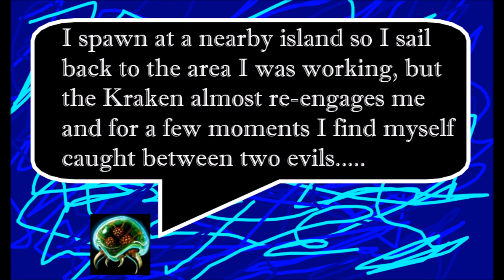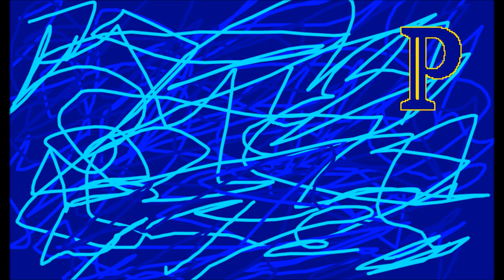Failing To Escape Kraken, It Almost Gets Me Twice - Sea of Thieves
I got attacked by the Kraken while leaving an island in the Devil's Roar and it doesn't go well. When returning to the area, I almost put myself in danger again.

*Spoilers/Explanation will be at the very bottom of the description*

Sea of Thieves owned by Rare
Rare, Xbox, Xbox Live owned by Microsoft

Recorded with Xbox Game DVR in 1080p

If you are unfamiliar with recording things in the heat of the moment using Xbox Game DVR, then that is why you will see me standing there doing nothing for a few moment. Every couple of minutes I have to stop and hit the record button, I believe it happens 3 times in this clip.

*My friends signed off and I was finishing up our last island in the Devil's Roar. I fled in a hurry as the volcano became active, but get attacked by the Kraken nearby. My goal: escape and survive. It sinks my ship but it spawns really close so I return to the area to possibly recover my loot and find myself almost attacked again while evading another exploding volcano*